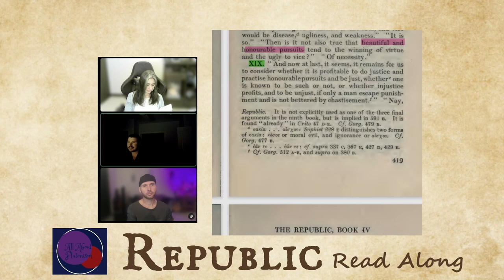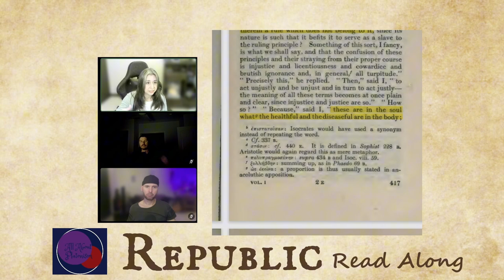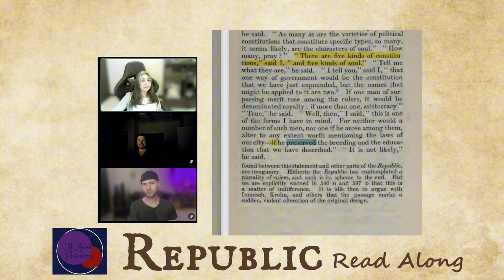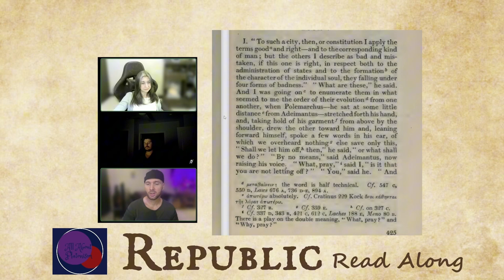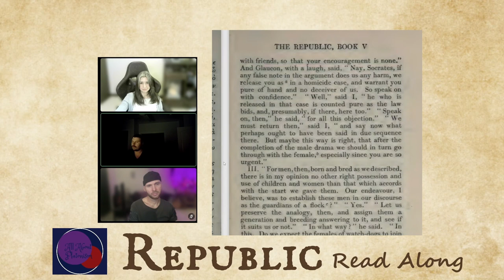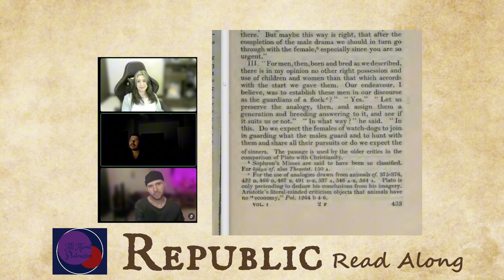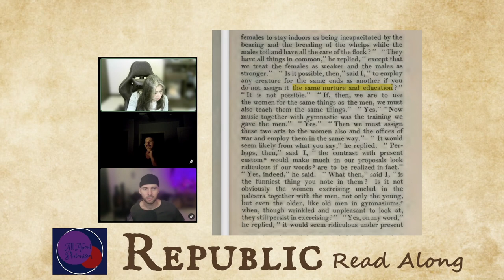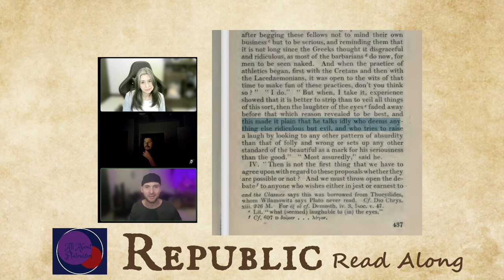Plato's Republic 445a~452e / All About Platonism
We are using the Paul Shorey translation in the Loeb Classical Library. For a PDF

Also available through Amazon UK (outside North America only):